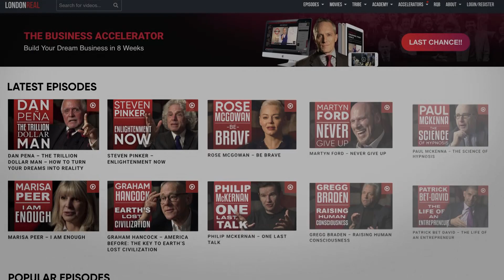Dr. Rashid Buttar - Zur Agenda